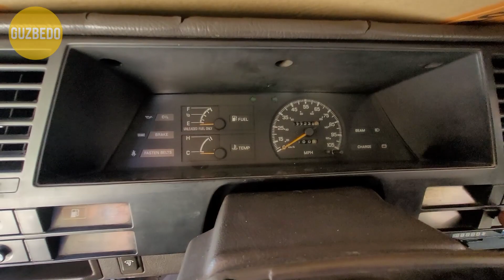Nissan Sentra 88. Intrigas con carburador -Capítulo 3B-